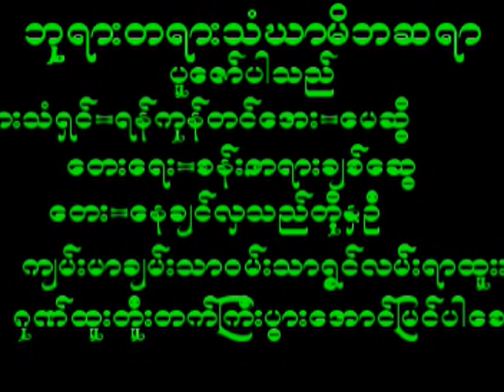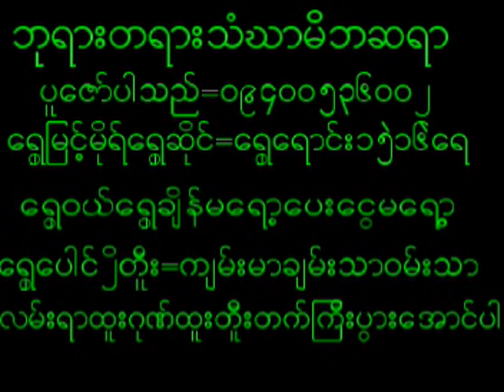July 16, 2024